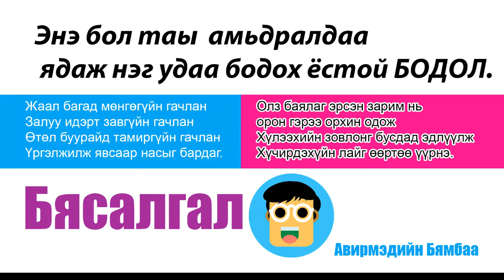Баясалгал - Гэгээрлийн зам - Аудио ном